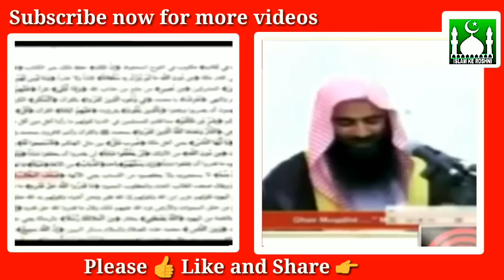Farooq khan razvi vs Tauseef ur Rahman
Best replay to Tauseef ur rahman
Allah sewai tum jisko pukarte ho wo ek makhe bhe paida nahi kar saktha
'YE AYAT KISPAR NAZIL HUE'

Farooq khan ravi vs Tauseef ur rahman
Sunni vs ahle hadees

( FOLLOW ABOUT US )